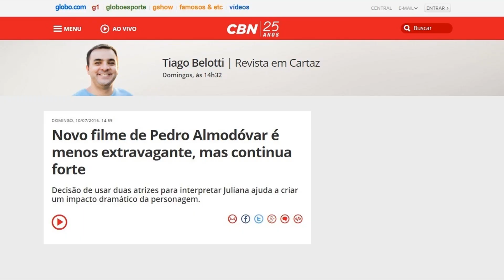JULIETA (2016) - Crítica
Mesmo não constando entre os melhores trabalhos de Pedro Almodóvar, Julieta é um forte e reflexivo filme sobre culpa, luto, depressão, esperança, amor e desespero.

Machinima approved.

Sem spoilers.

Divirta-se.